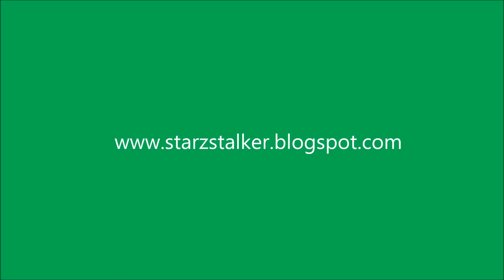新貴- 容祖兒 (Hacken and Joey live in Malaysia 2016)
新貴- 容祖兒